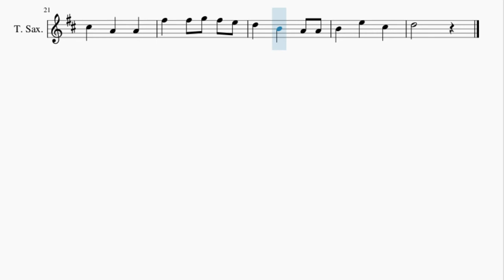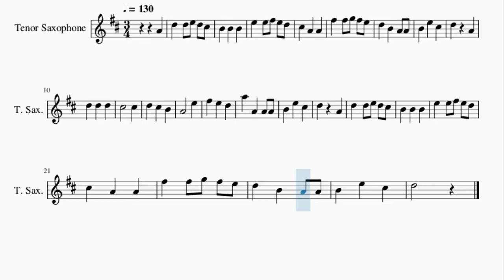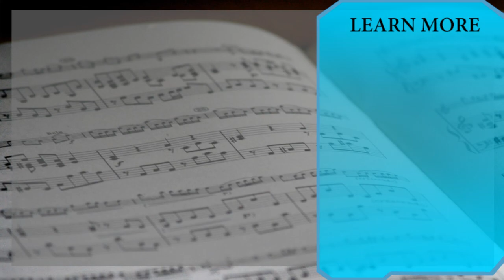Tenor Sax Sheet Music: How to play We Wish You a Merry Christmas by Arthur Warrell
Here is a sheet music/tab video on the song We Wish You a Merry Christmas by Arthur Warrell on the tenor sax. A tenor sax sheet music arrangement which is transposed to notes that are easily played by tenor sax, for the song We Wish You a Merry Christmas by Arthur Warrell.

EasyMusicLesson teaches you to play the your favorite instrument, through well-arranged sheet music so that you too can learn how to play We Wish You a Merry Christmas by Arthur Warrell on the tenor sax as fast as you can. A tenor sax sheet music with backing tracks to help your play the song better.

Chords of Tenor Sax arrangement:
C Maj   F Maj   D Maj   G Maj   E Maj   A Min   F Maj   G Maj
C Maj   C Maj   G Maj   F Maj   C Maj   C Maj   A Min   F Maj
G Maj   C Maj   C Maj   F Maj   D Maj   G Maj   E Maj   A Min
F Maj

Melody notes of Tenor Sax:
A4 D5 D5 E5 D5 C#5
B4 B4 B4
E5 E5 F#5 E5 D5
D5 A4
D5 D5 D5
C#5   C#5
D5 C#5 B4
A4   E5
D5 A4
D5 D5 E5 D5 C#5
B4 B4 B4
D5